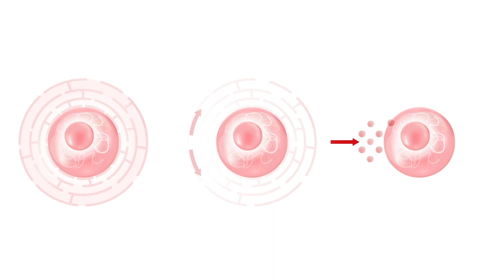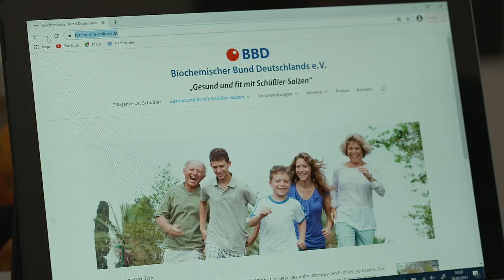Schüßler-Salze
Funktionsmittel für unseren Stoffwechsel